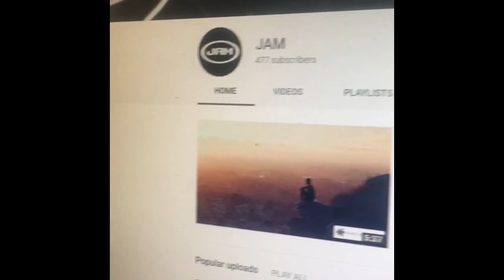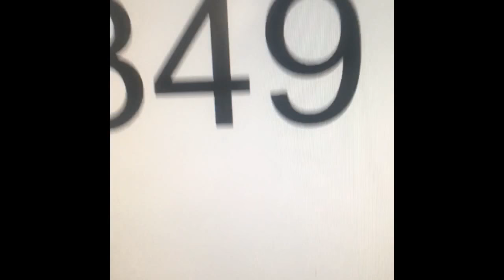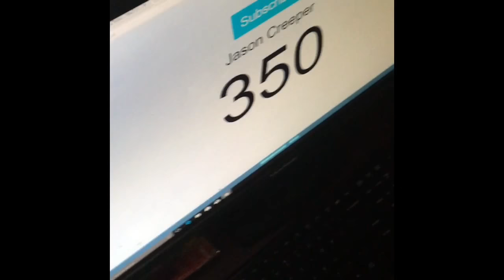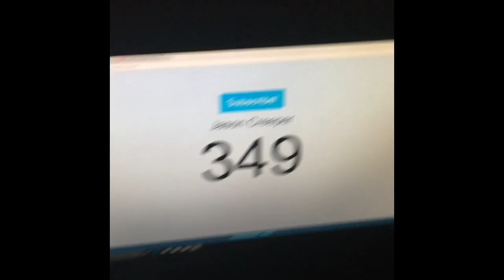Shoutouts + 350 subscribes + decorating my room